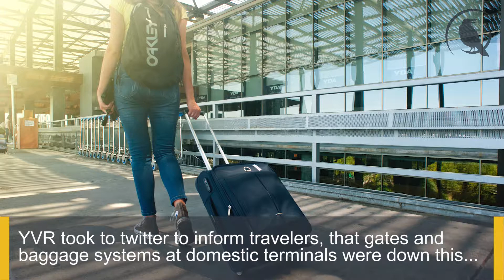BCIT News Minute Oct 25th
BCIT News Minute for October 25th